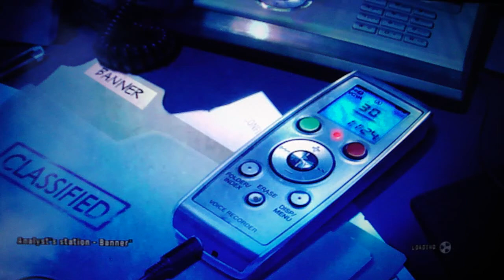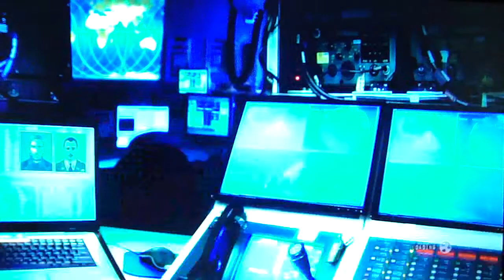The Incredible Hulk Playthrough pt5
TOG bringing you pt5 The Incredible Hulk for the PS3 complete playthrough with commentary